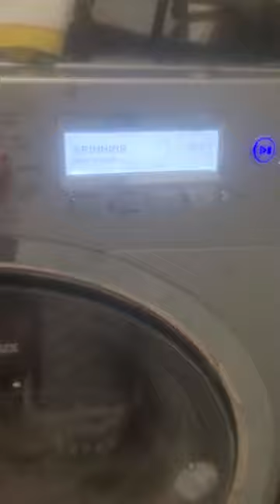electrolux washer end audio chime